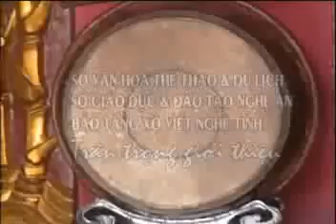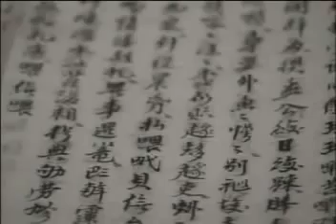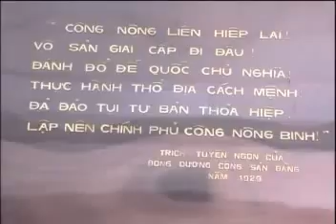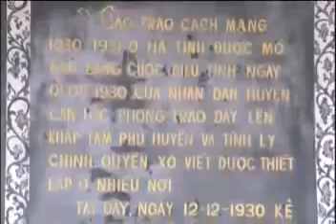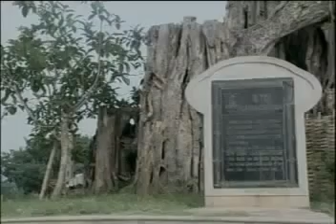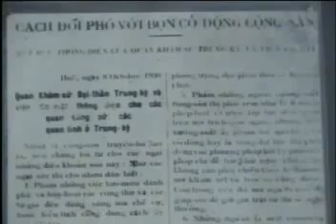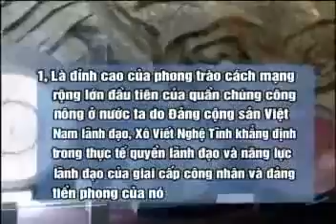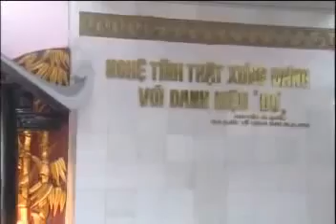Phong trào Xô Viết Nghệ Tĩnh (1930 - 1931)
Nguồn: Đài phát thanh và truyền hình Nghệ An
(thực hiện năm 2008)